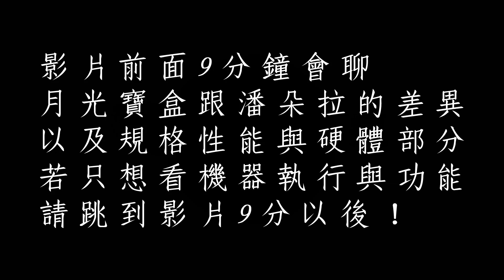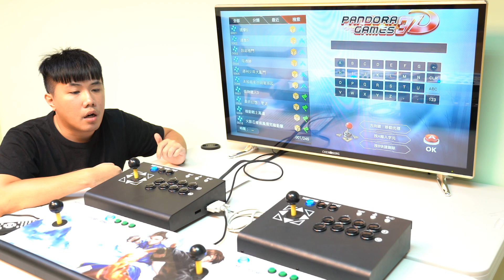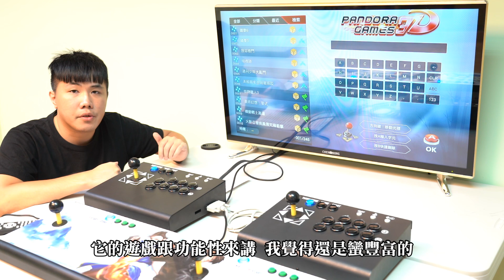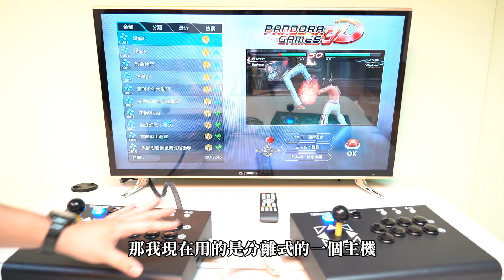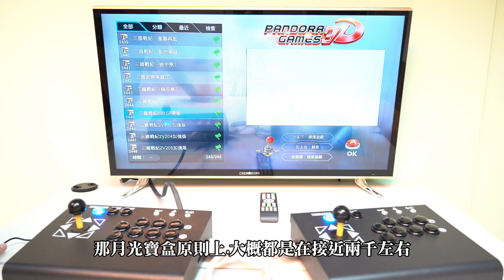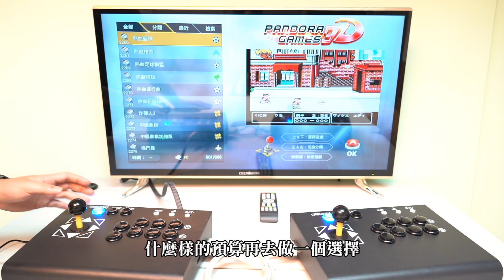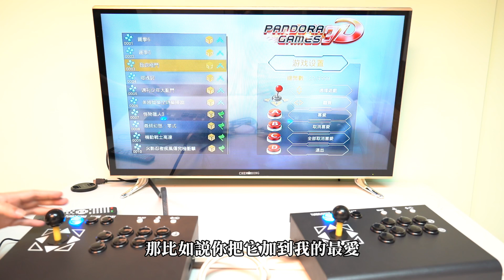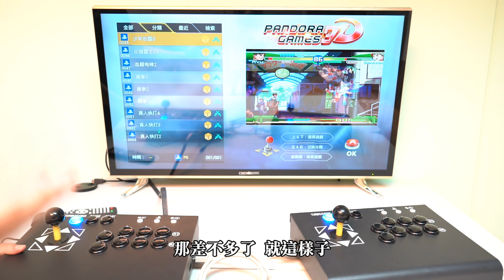潘朵拉2019年版本介紹 + 淺談潘朵拉與月光寶盒的差異性 月光寶盒PRO 潘朵拉盒 街機 模擬器 一體與分離式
影片廢話很多請見諒！

主要是希望能幫助玩家挑選適合自己的機器！
潘朵拉主要以模擬器類型為主 能向上延伸多種3D架構遊戲
其新的機型亦增加了存檔與多人遊戲、連發功能等等
在與月光寶盒的比較下 能讓遊戲的靈活度更加提升
但相對售價來講 較月光寶盒價格高出1-2000元不等
玩家可透過自身的需求與使用的環境來做考量～

關於Leo~
我本身就是喜愛研究跟找實用的商品來做分享與開箱～
若您對小弟開箱的任何商品有相關的想法與延伸的產品～
歡迎透過fb分享給我，若商品實用小弟很樂意花時間去研究
並且將相關測試心得與使用技巧透過影片分享給各位～
希望能幫助多數人節省冤枉錢，避免買到地雷或不合適商品～